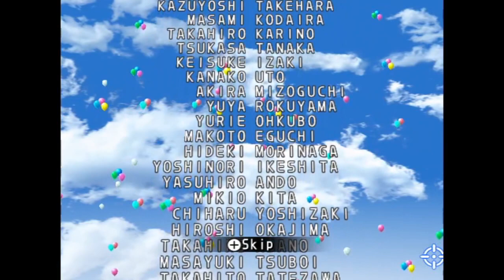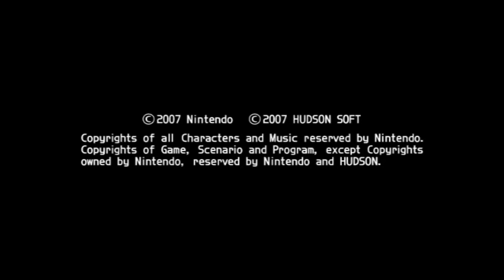Mario Party 8 ! Star Battle Arena - Part 7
This star battle is taking much longer than I expected. Just goes to show how tricky this board can be if luck isn't on your side. However, we do eventually clear it and face off with Bowser in one final star battle.

And with that, we've completed Mario Party 8. Despite its criticism from fans on the usage of motion controls for the minigames in this title, I still had a great time playing it again and revisiting my childhood days. And with the future Mario Party games that came out after this one, you'd be hoping for a game like this to return again (which it did eventually).

Next Mario Party gameplay after this, Mario Party 9 oh dear.